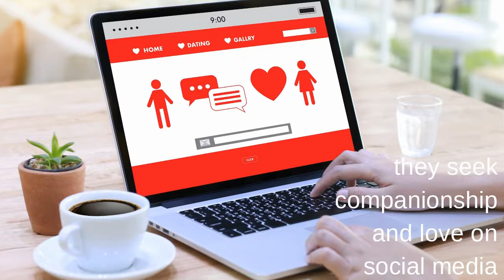Responsible Social Media clip with elaborate cyber crime survivor Dr Madelaine Gomes Video 7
Did you know that simply by having an online presence makes you a target to be scammed, to become a victim of cyber crime. The image of a scruffy looking lone scammer, working from an internet cafe is a MYTH! It is also a myth that only stupid people get scammed. Scams are orchestrated by highly sophisticated and well organised groups of people who form part of a syndicate and work within a network that operates with military precision. They are experts in mind control and alienating clients or victims from their circle of trust.

***It is simply a myth that only stupid people get scammed.

***People fall for scams out of curiosity and because they are unaware that scammers are online everywhere.

***In the scam process victims are attracted by false information. They are  indoctrinated via mirror techniques into believing that what never existed is the answer to their happiness. In the process of getting scammed clients completely forget that they were happy to begin with. Scammers are adept at creating a phantom emotionally charged dependancy relationship that feels real to the clients without them even realising it.

***To illustrate why people who got scammed are not stupid.  Not  knowing how to fly an airplane does not make a person stupid. It makes you uninformed, or untrained to fly an airplane, NOT uneducated. You may be well educated in various fields just not in the field or area of scams.

***Scam syndicates work almost with military precision. They are a group of people who are experts in the art of mind games and manipulation and isolate "clients" (victims) from their circle of trust and make them feel like they are alone or lonely and they they need this relationship with the so-called scammer.  Once hooked there is no turning back. The client is now under their control, a human ATM machine and they can withdraw funds at will. They will withdraw funds until there is nothing and even then convince the client to borrow or do whatever it takes for them to make a withdrawal.

***People are rendered dazed and confused. They don't even know which way is up. Let alone anything else. All they want to do is to continue to communicate and pursue the plans that they believed that they had. Even when they are informed of what happen to them, they are confused and in negation.

Then, along comes a helper and call the scammed person a victim. Tells that person that their dignity and self esteem have been robbed and it is like tossing that person to the deepest end of the ocean. People do not lose their dignity nor their self esteem unless they chose to do so. We need to remind the survivors of scam about those facts.

Amazing is to see that the scammed person has severely compromised their finances. This, causes an urgent need for new life plans. Yet, they are superficially concerned about that fact, if at all. Their main concern, is to reconnect with the scammer, regardless of the cost.

***CONFUSION is the main reason why a scam survivor does not make their situation evident. Where to go? What to do? What really happened?

***People being unconcerned about the situation, tend to further punish the scam survivor in the same way that they punish a homeless person or a hungry animal.

***Education is key to combatting Cyber Crime such as scams.